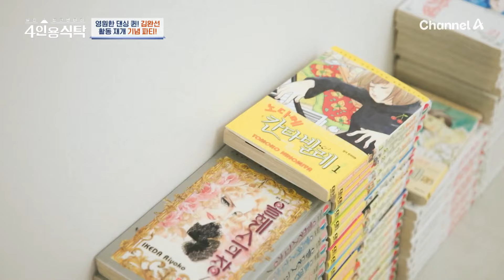[4인용식탁] 김완선 활동 재개 기념 홈 파티♥ 남사친 찬스 쓴(?) 맛도리 음식들! | 절친 토큐멘터리 4인용식탁 50 회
00:00 김완선의 싱글 하우스!
04:51 태양의 지원사격
08:26 먹부림 제대로!

매주 월요일 20시 10분 방송